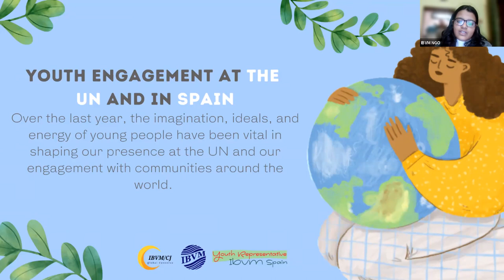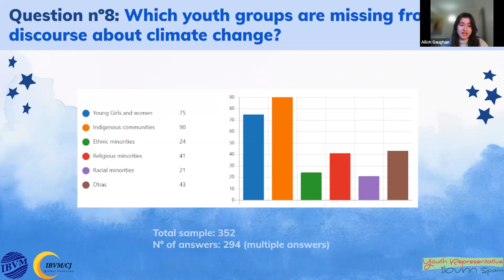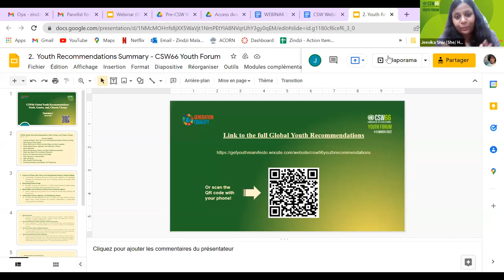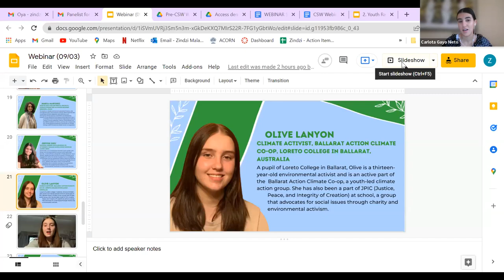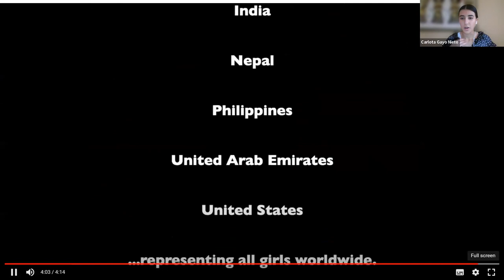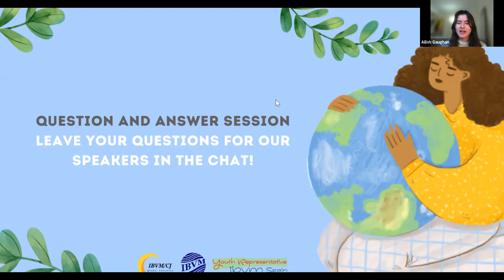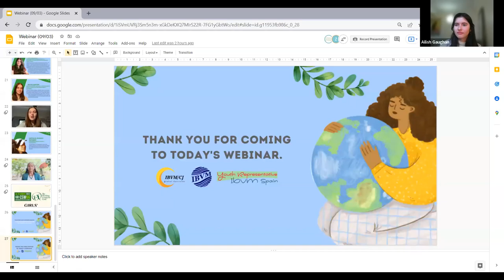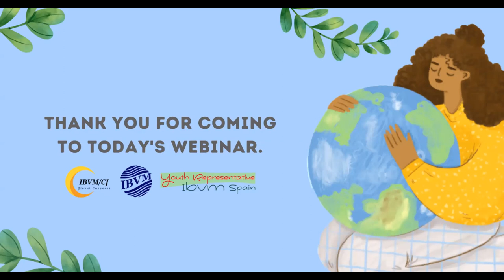A Climate of Change: Gender-Justice and Girls’ Leadership in the Age of Climate Change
El 9 de marzo de 2022, en el marco del mes de la mujer, varias jóvenes relacionadas con nuestra red en la ONU, organizaron este diálogo intergeneracional para analizar las numerosas desigualdades de género exacerbadas por el cambio climático y las catástrofes medioambientales, y para fomentar el liderazgo climático de las niñas.